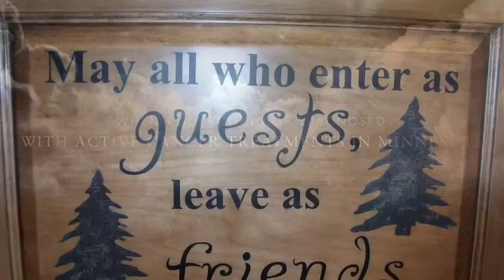Priceless4Purpose The Steve Bartlett non-profit Cancer organization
Priceless 4 Purpose - The Steve Bartlett Cancer Non Profit Organization is providing gifted services to adults affected by all types of cancer "North of the Tension Zone." Priceless 4 Purpose pioneers relief efforts by offering supportive mental, physical, and financial services and resources to improve the lives and well-being of adults diagnosed and coping with active cancer treatment and uncertainties. We are a Minnesota 501c3 Cancer Non Profit focused on adults under the emotional strain of cancer diagnosis and resulting treatments.

We have a personal understanding that cancer diagnosis and resulting treatments can add relentless stress and anxiety to adults and their loved ones lives. Our family and friends witnessed first-hand the emotions of terminal diagnosis, ensuing medical bills, and uncertainty. Priceless 4 Purpose has been created to add emotional, physical and financial relief opportunities to adults during an intense emotional time in their lives. Our focus is to improve their personal well-being by providing services that offer relief opportunities to adults.                  Priceless 4 Purpose
Physical Address: